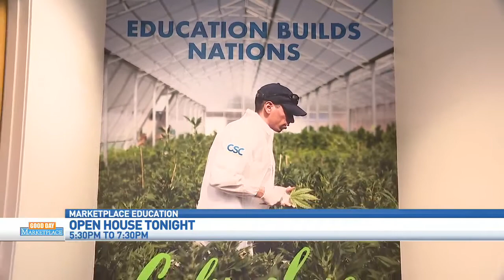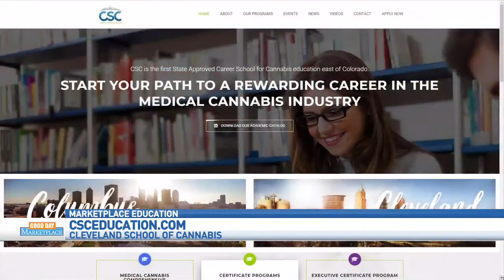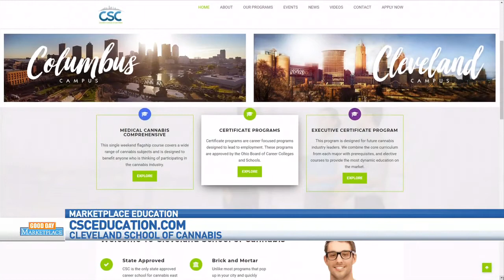On Campus Interview at CSC in Columbus Ohio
The mission of The Cleveland School of Cannabis is to provide practical education in Cannabis to our nation’s future leaders. With the cannabis industry leading the way in economic growth, it is imperative that a fully functional workforce is created to meet the needs of the industry job growth.

The Cleveland School of Cannabis is the only State Approved Career School for Cannabis education east of Colorado. We work diligently to offer top notch cannabis education. Employers can be confident that when they hire CSC alumni, that they are getting individuals who are well equipped to represent their company with dignity. CSC is setting new standards to bring a level of prestige and professionalism that the cannabis industry has yet to see.

We develop leaders and provide our students with the skills and education necessary to take advantage of every opportunity that arises as a result of a new budding industry.